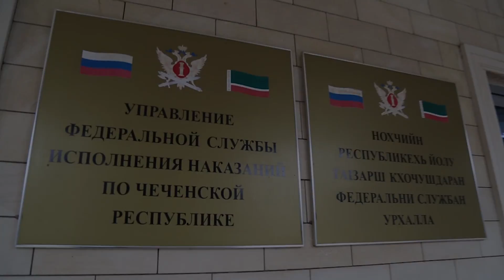Ветеран УФСИН России по ЧР рассказал о воспитательной работе с осужденными в регионе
Центром организации воспитательного процесса в ИУ является отряд осужденных, где осуществляется их нравственное, правовое, трудовое, физическое воспитание посредством многообразных индивидуальных и коллективных форм и методов воздействия. По долгу службы, начальникам отрядов приходится ежедневно решать большое количество самых разнообразных проблем своих подопечных не только бытового характера, но и многих других вопросов.

14 июня 1957 года приказом Министерства внутренних дел СССР №0375, утвердившим «Временное положение о начальнике отряда», была организационно закреплена воспитательная служба в местах лишения свободы, специализирующаяся на исправлении осужденных.

Как рассказал ИА «Грозный-информ» ветеран воспитательной службы УФСИН России по ЧР Хас-Магомед  Дохтукаев, воспитатели решают очень важные и всегда актуальные задачи — исправление оступившихся людей, возвращение обществу законопослушных граждан.
«Службу в уголовно-исполнительной системе я начал в сентябре 1982-го года в Грозненской воспитательно-трудовой колонии в должности Начальника отряда. Проработал я там до 1994-го года, из-за происшествия известных нам причин, произошедших в нашей Республике. В 1999-ом году я поступил на службу в Курчалоевский РОВД, в котором работал в должности Начальника штаба до 2002-го года. В 2006-ом году я обратился к Генерал-майору Ирисханову Али Зайндиновичу, который на тот момент являлся Начальником УФСИН России по ЧР, с просьбой восстановить меня на службу в УИС. После, припоминаю, что участились переводы осужденных из других регионов России в ИК-2 посёлок Чернокозово, что способствовало распространению воровских традиций. По этому случаю Али Зайндинович вызвал нас, сотрудников по воспитательной работе к себе, и поставил перед нами задачу: сделать основной акцент на воспитательную работу с привлечением представителей Духовного управления Республики, дабы развить в осужденных духовно-нравственное воспитание. Результат такой работы привёл к изменениям в лучшую сторону за короткий срок, осужденные осознали, что воровские традиции противоречат канонам Ислама.  Хочу подчеркнуть, что руководство регионального УФСИН уделяет много внимания для улучшения материальной базы воспитательной службы. Отрадно отметить, что воспитательный процесс с каждым годом усовершенствуется, применяются более современные методы работы с учётом технического прогресса»,  - подчеркнул Хас-Магомед Дохтукаев.

Он добавил, что сотрудники регионального управления по данному направлению показывают в своей работе высокие профессиональные, морально-деловые качества, гуманность, выдержку и искреннюю преданность своему делу.